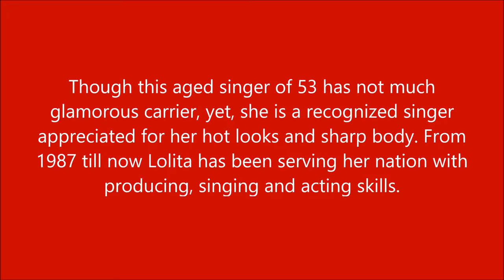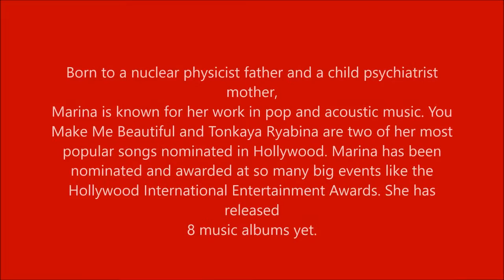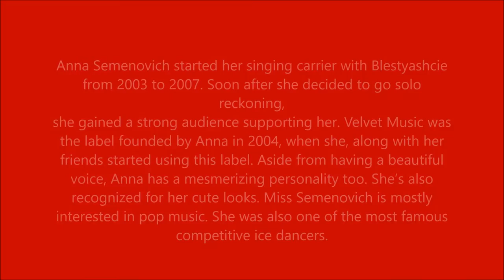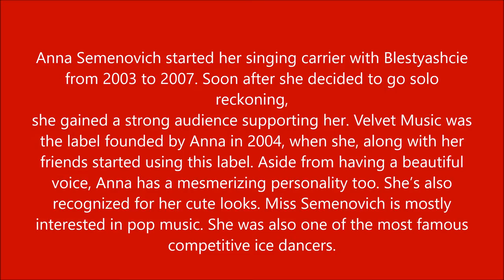Top 10 Most Beautiful Russian Female Singers !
Beauty is an essential part of a Russian, be it a man or woman. This beauty, though, gets more attention and care when reflects on a woman. From common persons to celebrities, Russian have gained their repute in having sharp features and beautiful skin. Therefore, Russian singers are known as the most attractive women on the planet. Aside from their beautiful voices, these fabulous women carry their personality with glamour and dazzling looks. We have arranged a list of top 10 most beautiful Russian female singers for you. have a look!